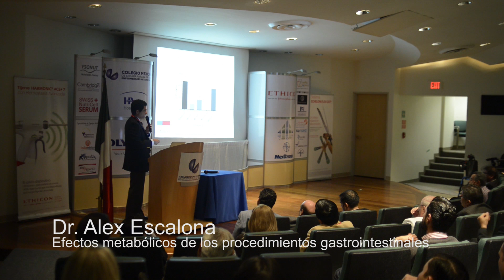Dr Alex Escalona - Procedimientos Gastrointestinales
Dr. Alex Escalona
Efectos metabólicos de los procedimientos gastrointestinales.
I Congreso Nacional del Manejo Multidisciplinario y Quirúrgico para Diabetes Tipo 2